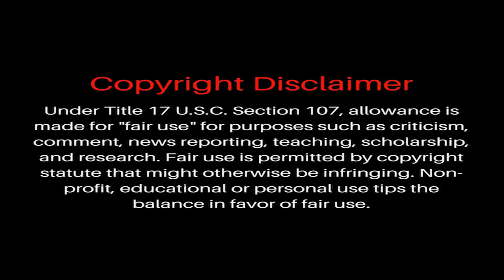Rainford Kalaba- The Master 2160p HD| MNP COMPS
most requested video. 2012 Afcon winner
MTN/FAZ Super Division: 2007
Zambian Cup: 2006
Linafoot: 2011, 2012, 2013, 2013–14, 2015–16
CAF Champions League: 2015
CAF Super Cup: 2011, 2016
CAF Confederation Cup: 2016